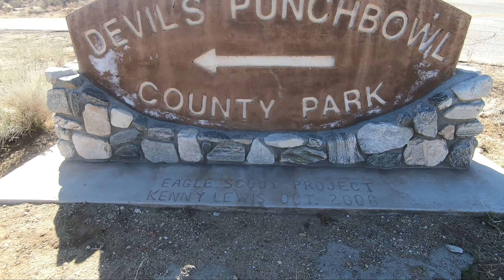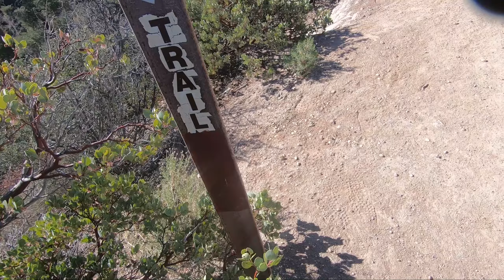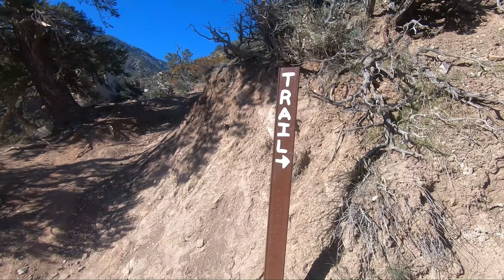Devil's Punchbowl Loop Trail